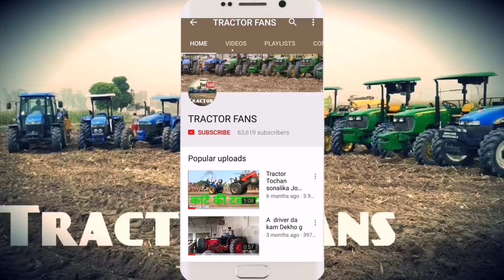बात नही सुन रही सोनालिका कम्पनी